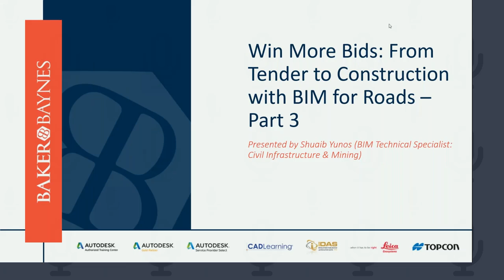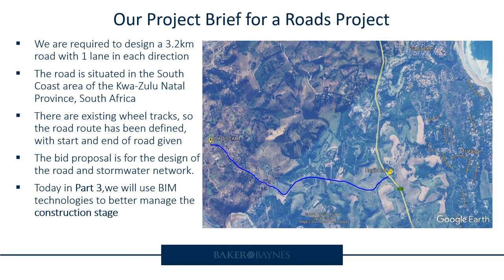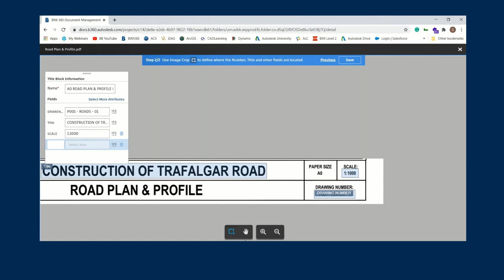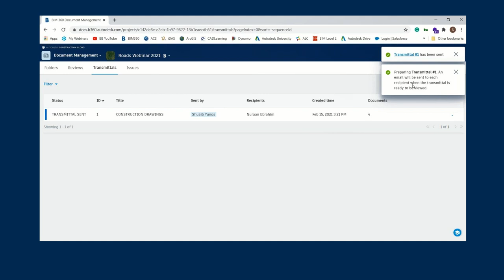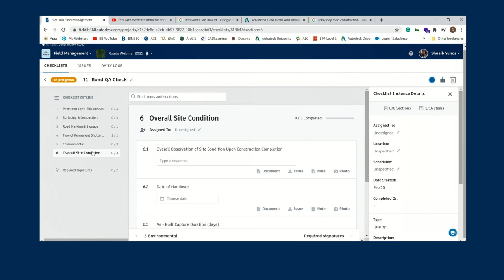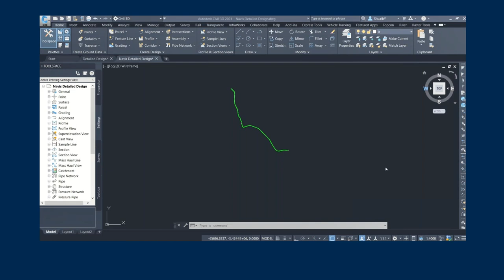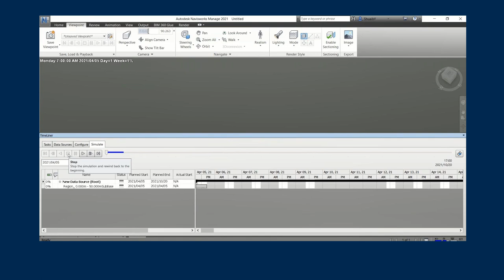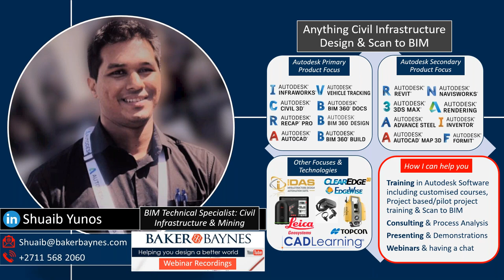Win More Bids from Tender to Construction with BIM for Roads Part 3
This 3 part webinar series will be specifically focused on enabling Civil Company Owners & Design Professionals to bid better and more competitively for road projects. Part 3 will be concluding this series by focusing on the construction management stage and how we could use BIM intelligent technologies to address the challenges commonly faced at this phase.

After This Webinar You Will Know How To:
-Connect Design & Construction Teams using BIM360 Build for effective communication
-Create construction punch lists using BIM360 Build to effectively manage & coordinate site tasks
-Schedule automated project reports to be distributed amongst the teams for insightful project progress tracking
-Use 4D Construction Simulation for effective road construction scheduling & enhanced project management
-Update construction drawings to generate as-builts for the completed constructed road

-Owners/Shareholders of Civil Consulting Companies
-Owners/Shareholders of Civil/Road Construction Companies
-Directors/Technical Directors of Civil/Roads Design Teams
-Civil/Road Design Engineers & Draughts-persons
-Contractors &  Other Professionals in the AEC Industry